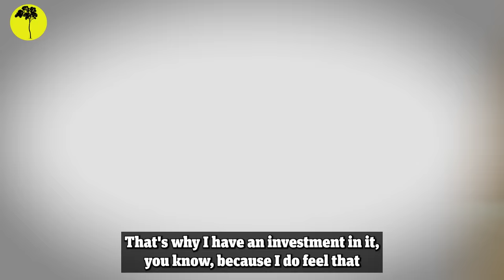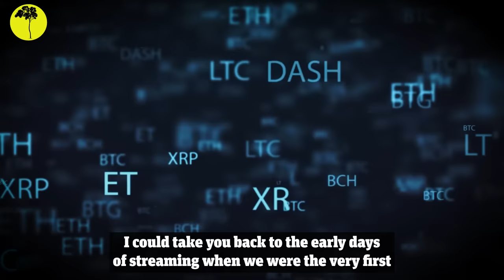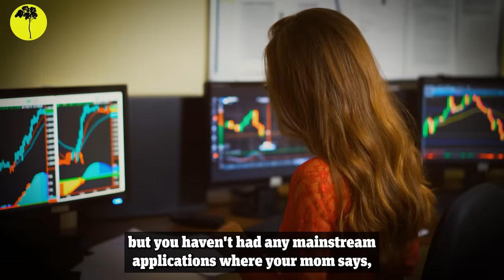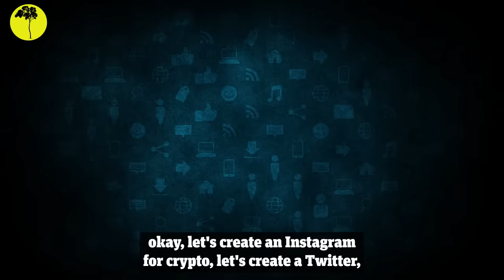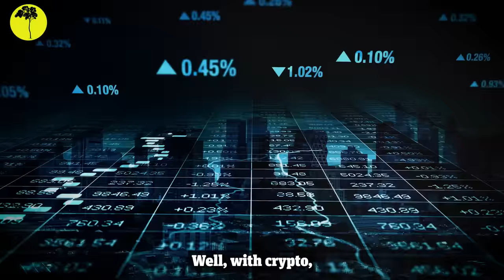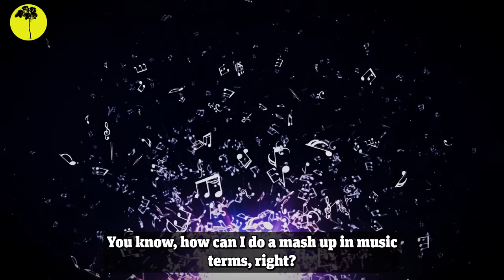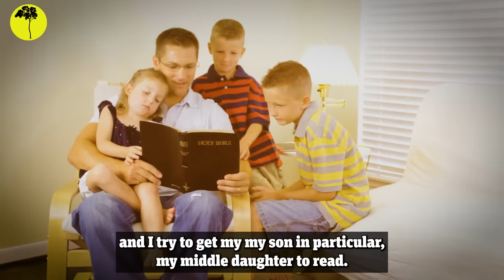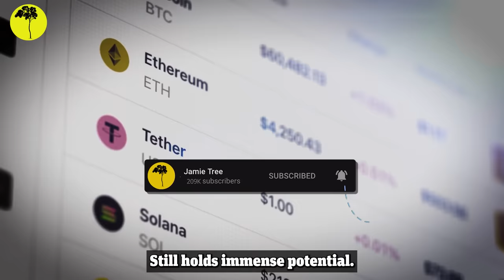"Everyone Is SO WRONG About This Crypto Market" - Mark Cuban Bitcoin & Ethereum Prediction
Shark Tank Star Mark Cuban Is EXTREMELY Bullish on Bitcoin & Crypto & would pick Bitcoin as an investment over gold every day of the week.

Mark Cuban has become one of the most forthright figures in the crypto space, becoming a huge bull on Bitcoin, Ethereum and a number of other projects.

In his 2 most recent interviews with CNBC & Forbes, Cuban explains why he is still extremely bullish on the entire sector and also why investors are still extremely early with the majority of the huge opportunities in crypto still to come.

Cuban speaks on why he’s keeping his eyes on the applications that are going to be built upon block-chain technology and why he thinks the big winners will be those that play to the strengths of smart contracts.

Make sure to stick around to the end of the video where Cuban explains why an investor is never too late or too old to make the most of the opportunities around them.

About Mark Cuban:

Mark Cuban is an American billionaire entrepreneur, television personality, and media proprietor whose net worth is an estimated $4.7 billion, according to Forbes, and ranked No. 177 on the 2020 Forbes 400 list.